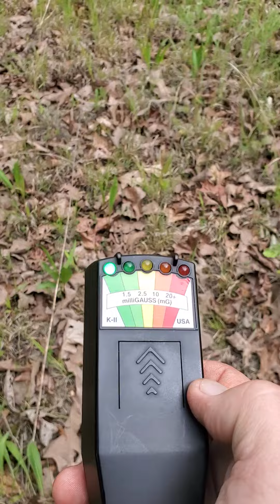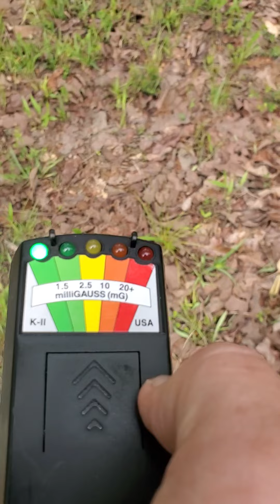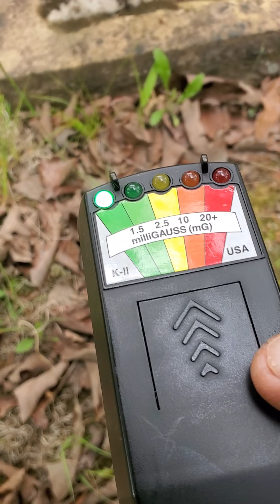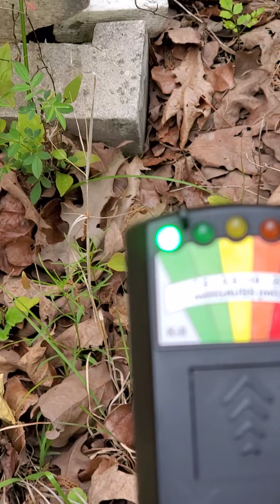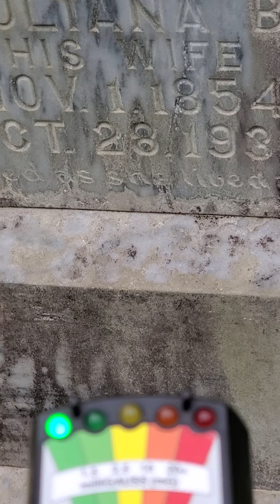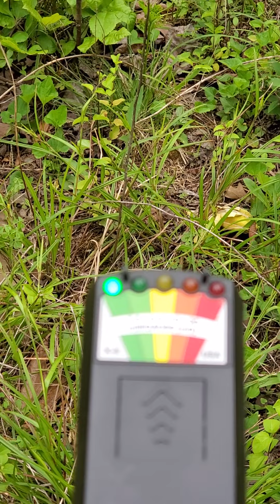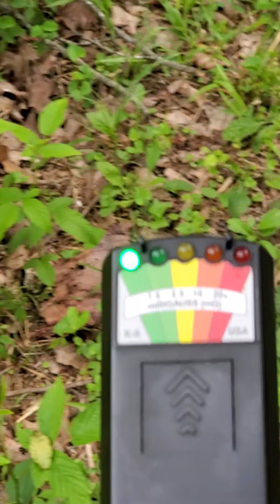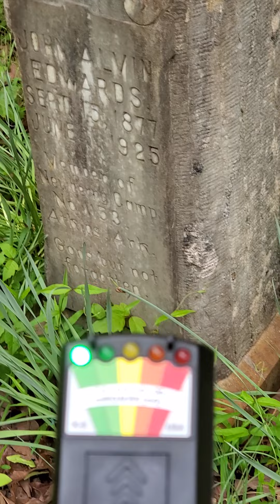!!!*** FIRST VISIT TO HAPPY BEND CEMETERY ***!!!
Please I beg you to watch this one. It is unexplainable. You will Not be able to explain it to yourself either. !

NOT RANDONAUTICA) NO MORE.

PARANORMAL ACTIVITY ON VIDEO!!!

!!!*** FLASH001USA REM POD ***!!!

!!WATCH IT!!

***HANG AROUND*** "LIKE" "VIEW" "FOLLOW" SHARE IF YOU LIKE IT!

!!!*** CSA GRAVEYARD ***!!! THE CRAZIEST THING CAUGHT ON VIDEO ***EVEN A TRANSLUCENT GHOST ***

! WATCH THIS TOO, PLEASE !

Watch all my clips, videos and look at my pictures on